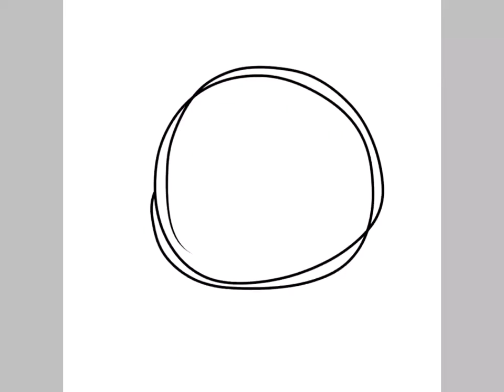Gift For Cuddlepud //Speedpaint OwO\\